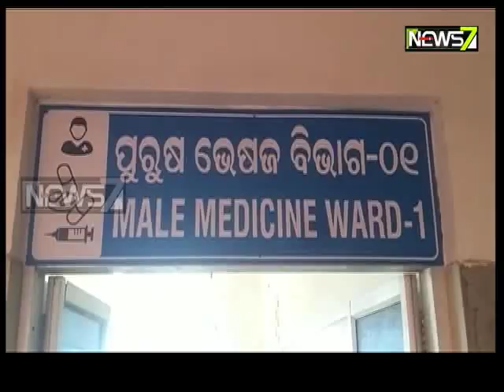ଶୁଖୁଆ ଯୋଗୁଁ ହେଇଗଲା କି ନିଶା || Maganna Oligi